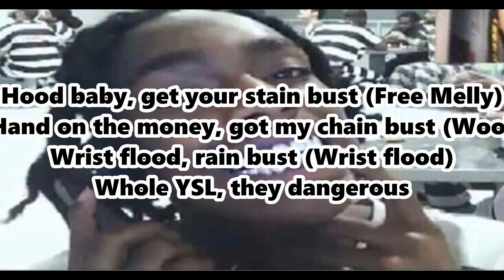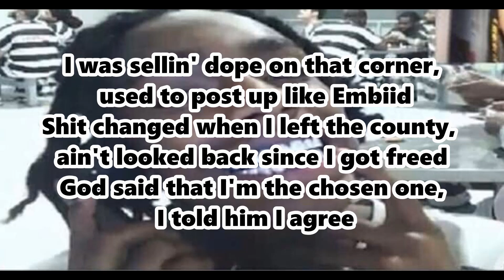Lil Gotit & Polo G-Free Melly (Lyrics)